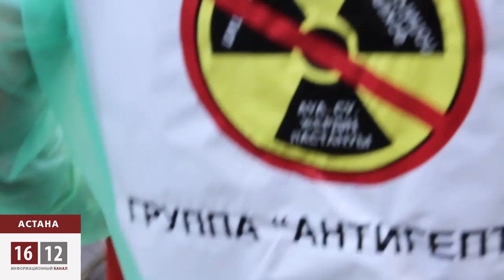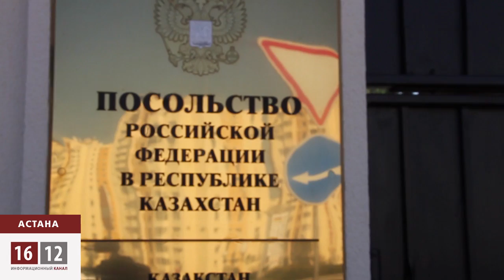Гражданская коалиция «Антигептил» провела у здания посольства России акцию протеста / 1612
Представители гражданской коалиции «Антигептил» провели у здания посольства России акцию протеста «Поможем России убраться». Активисты потребовали запретить использование гептила, пересмотреть договор аренды космодрома «Байконур», закрыть все российские полигоны на территории Казахстана. Организаторы акции говорят, что казахстанская сторона пытается решить вопросы, которые связаны с авариями «протонов» путем переговоров. Но российская сторона, по их мнению, не готова даже слушать.